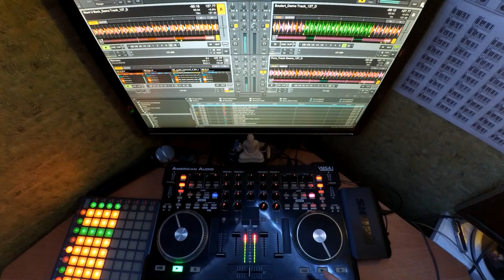♫ DEEP HOUSE MINI MIX DJ ZLOY #1 ♫